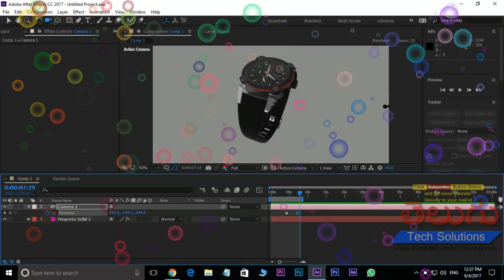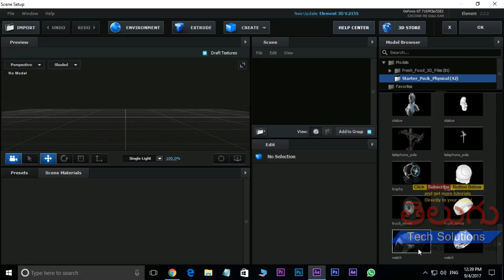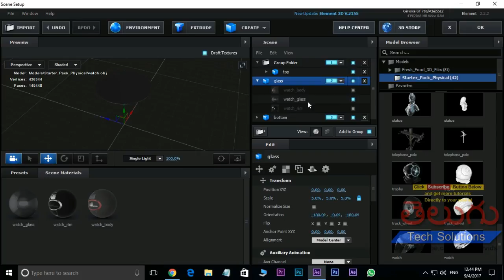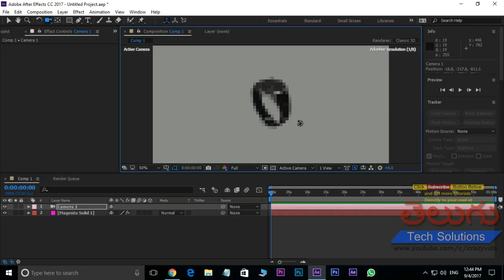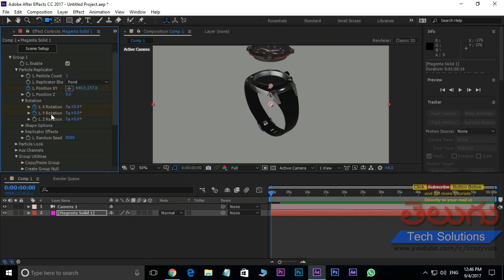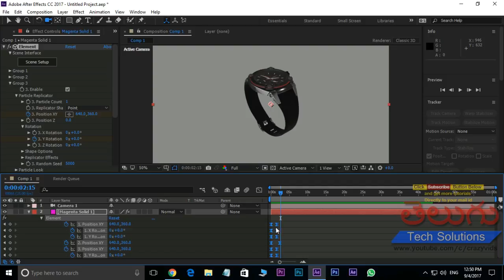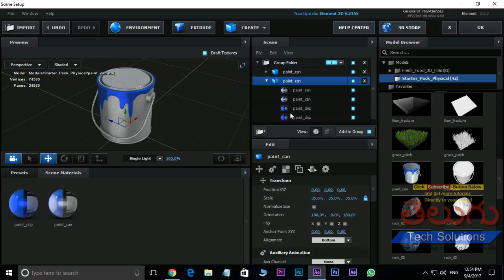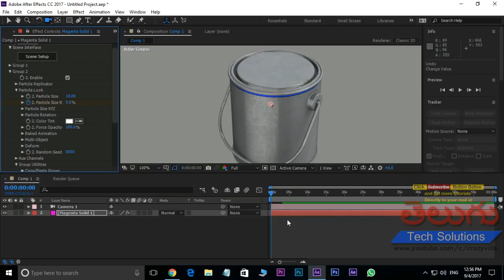Element 3D Plugin Classes in After effects | Class - 6 | 3D Model Animation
Element 3D model animation | Element 3D Plugin

Element 3d,element 3d model pack,
element 3d model animation,
element 3d animation,
after effects element 3d
element 3d plugin
element 3d for ae

Adobe After Effects Color Changing Effect,
color changing effect,
Color Changing Car - After Effects Tutorial,
Selective Color!
After Effects Tutorial: Camo Color Change,
After Effects Tutorial: How to Create a Clone Effect - YouTube,
After Effects Tutorial: How to create a clone effect in super easy way,
How To Advanced Clone Effect ϟ After Effects CS6,
* What is After Effects in Telugu
* After Effects interface in telugu
* Telugu After Effects Tutorialsafter effects classes in telugu,